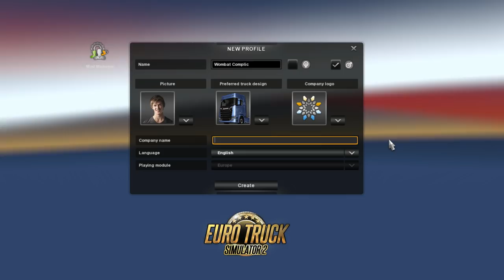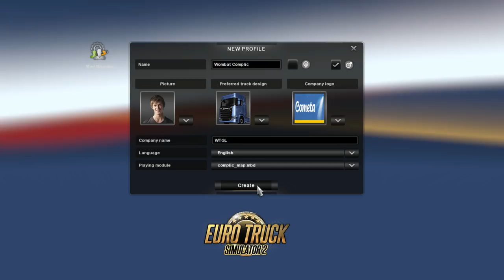ETS2 1.31 - Complic Map v2.1 by Paulo Victor Silva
This is my first revisit of a map. Admittingly it was accidential but Im glad it was because I might have waited much longer before doing this had I know it was based on the Transfagarasan map. And now, after hauling through the map, I hereby declare this the most amusing fictional standalone map of 2018 (even tho its based on the non fictional Transfagarasan map).

You want to know what to do this weekend? THIS map is what you should be doing this weekend. Have a ton of fun!